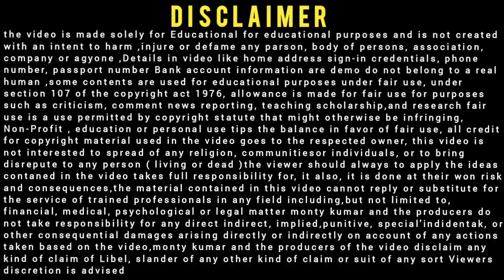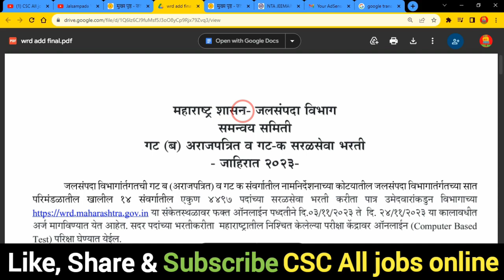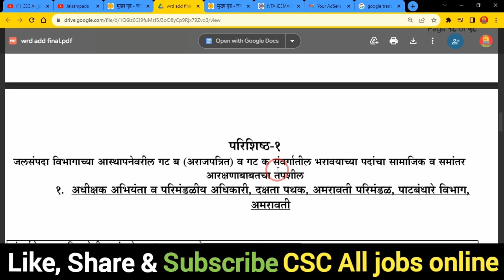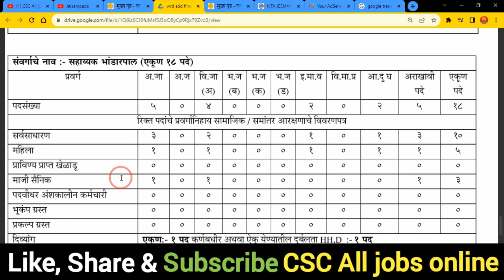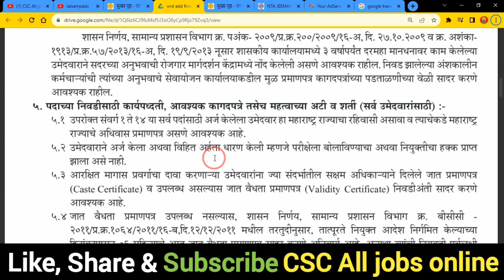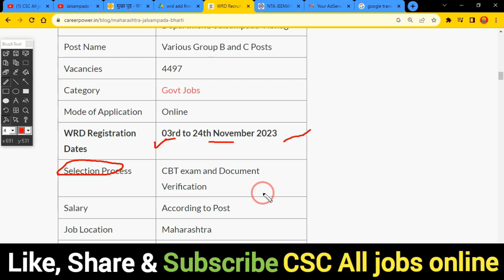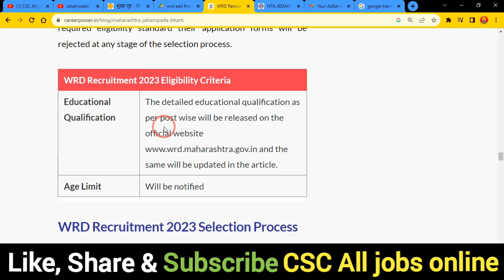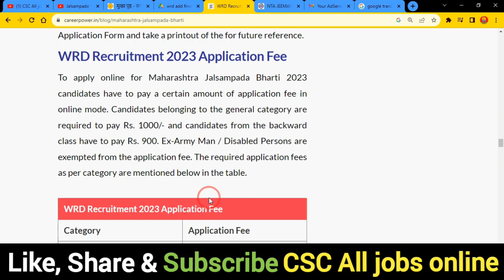Jalsampada Vibhag Notification 2023 Syllabus 🔥Jalsampada Vibhag Bharti 2023🔥Jalsampada Vibhag Bharti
In this Video we discu Jalsampada Vibhag Notification 2023 Syllabus 🔥Jalsampada Vibhag Bharti 2023🔥Jalsampada Vibhag Bharti

Dosto,👉is video me Maine aapko Jalsampada Vibhag Notification 2023 Syllabus ke bare me jise dekhkar aap log is Bharti k bare me Puri jaankari step by step jaan payenge, i hope ye jaankari aapke liya faydemand rahegi so do watch full video

.Thnx. you.